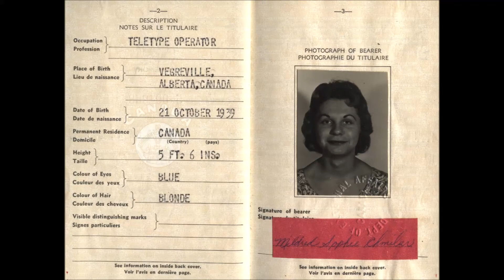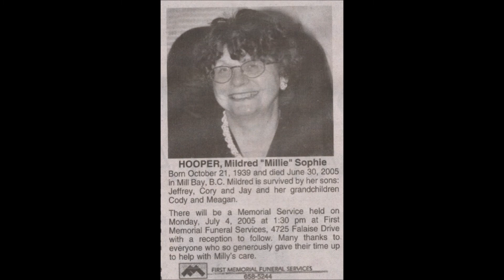Milly Hooper (Chmilar) 1939 - 2005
Mildred "Milly" Hooper